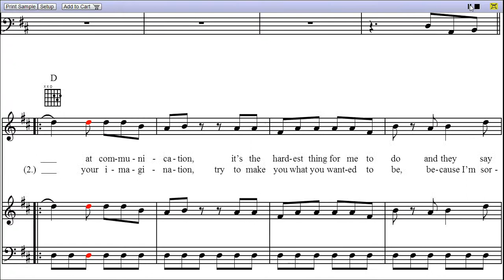The Wire by Haim - Piano Sheet Music:Teaser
"The Wire" is a song by Haim, and the video is first page MIDI rendition of The Wire piano sheet music.